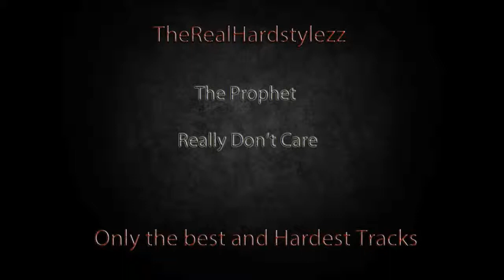The Prophet-Really don't Care{FULL HQ+HD}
!READ DESCRIPTION!

Info:

Artist: The Prophet
Title: Really don't Care
Album: The_Prophet-Window_Of_Time__Really_Dont_Care-(SCAN051)
Label: Scantraxx Records
Genre: Hardstyle

I would really appreciate that, thx!